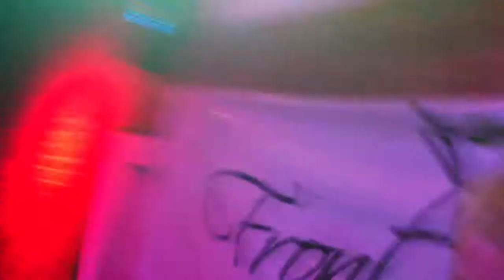FeedBack "Closing Time" Cover - Drummer's View - Courtneypalooza @ Front Street Grill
Courtneypalooza @ Front Street Grill in Dardanelle, Arkansas on July 28, 2012

FeedBack is a 4 piece cover band based out of Russellville, Arkansas that plays everything from classic rock and country favorites to "red dirt" country, punk, rap, and 90's alternative. Band Members:

Jason George - Drums
Jon-Nathan George - Vocals/Bass
Steve George - Guitar
Drew Laughinghouse - Guitar/Bass